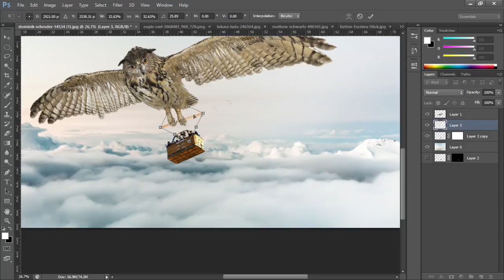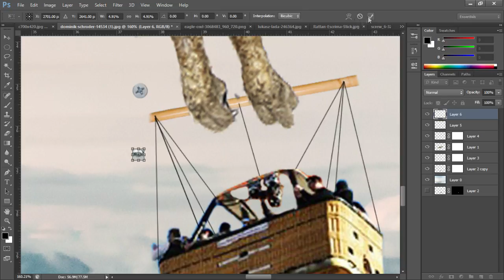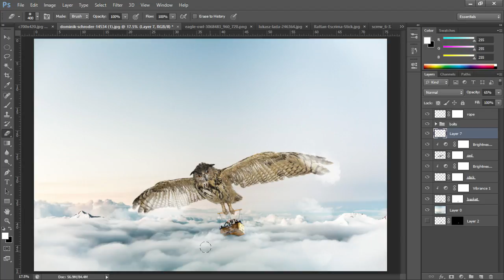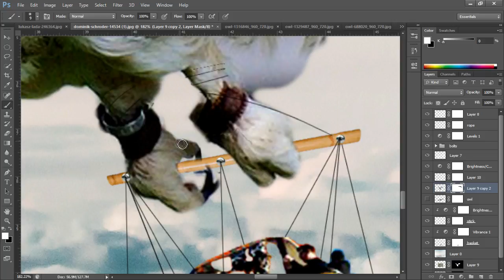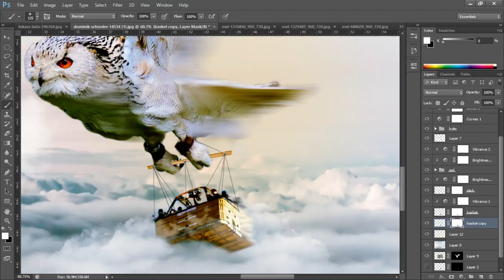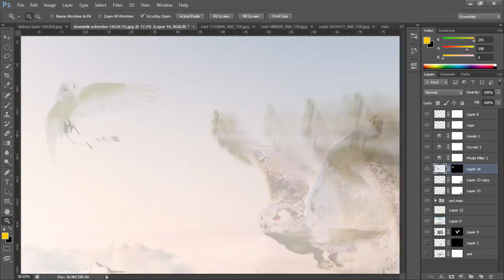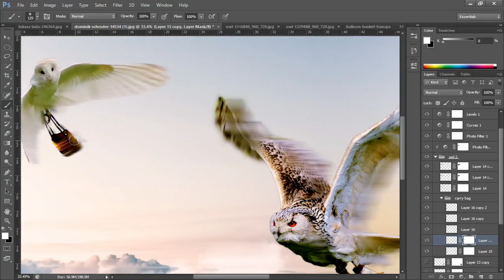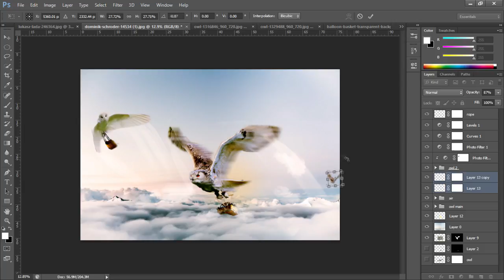Photoshop Speedart - Owl Carrier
Here is another video of how one of my artworks was created,

Music:  Fabian Mazur - Don't Talk About It (feat. Neon Hitch)